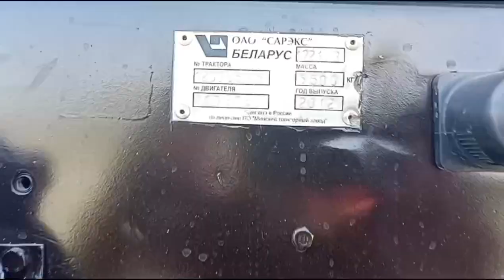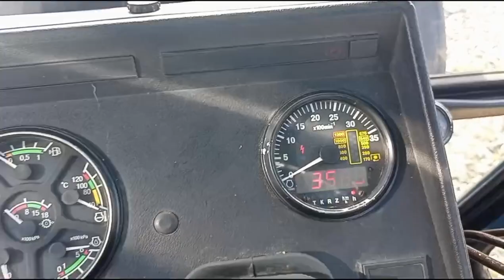В продаже трактор Беларус МТЗ 1221.2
Отличное состояние, готов к работе!